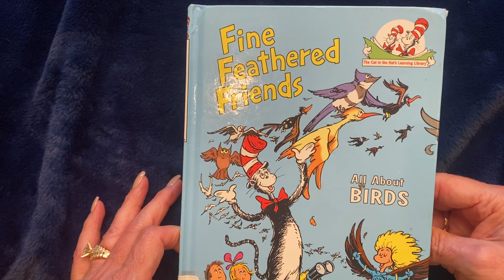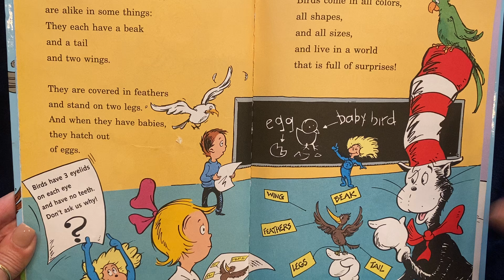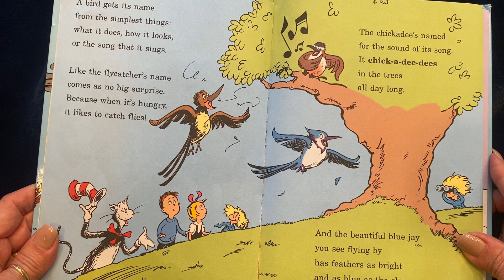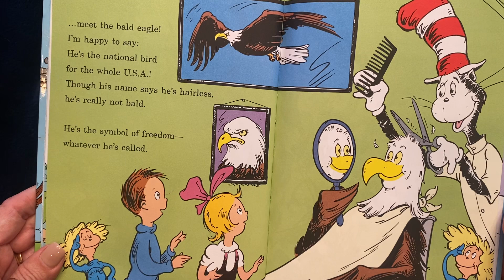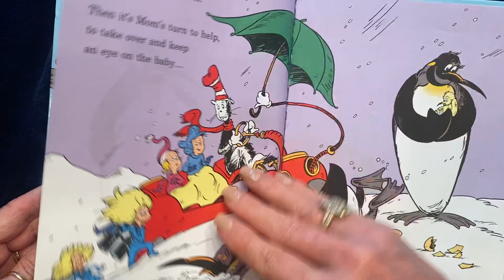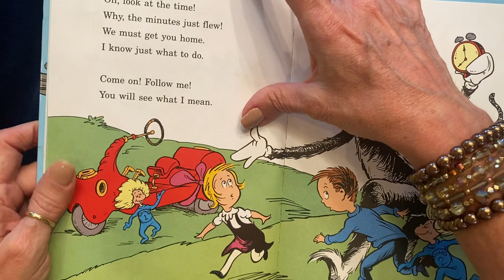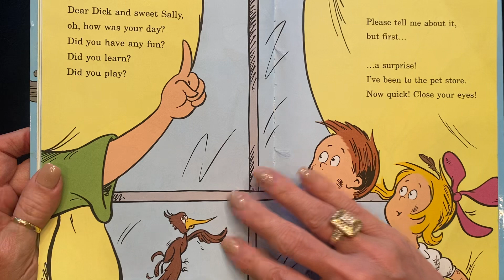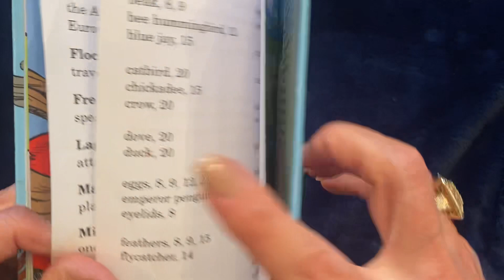Fine Feathered Friends: All About Birds By:Tish Rabe Read Aloud by: BeBe